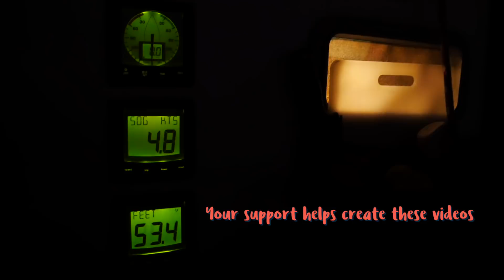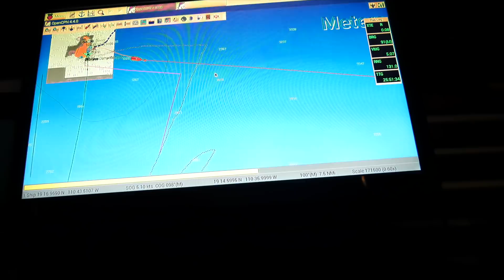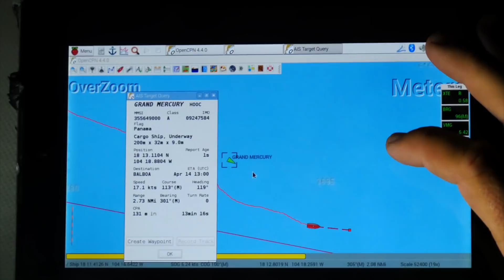NO LAND FOR 5 WEEKS [Adventure #111]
Are we still sane after 5 weeks away from land?! Come join us on a passage as we almost run out of food, dodge container ships, fix broken sails enroute, host some local wildlife and make landfall for the first time in over a month!

This video was filmed with:

Our Main Camera
Our Action Cam’s
Voiceover Mic
Video Mic
Portable Mic

MUSIC